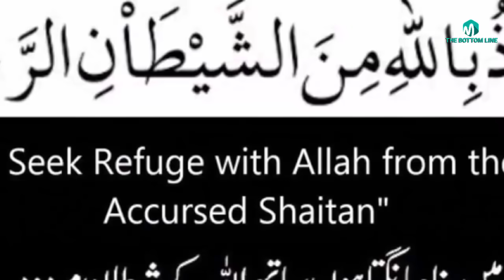Hazrat Data Ganj Bakhash Aur Tanga Wala /hazrat data ganj bakhash in urdu hindi-sufism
In this video we are going to tell you about Hazrat Data Ganj Bakhash Aur Tanga Wala in urdu hindi